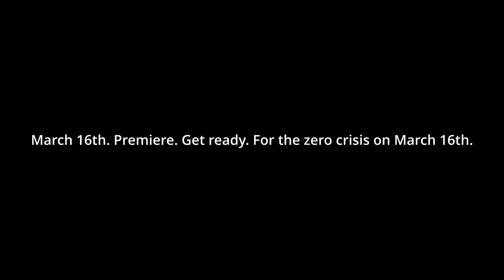ZERO CRISIS.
March 16th. Premiere. Get ready. For the zero crisis on March 16th.